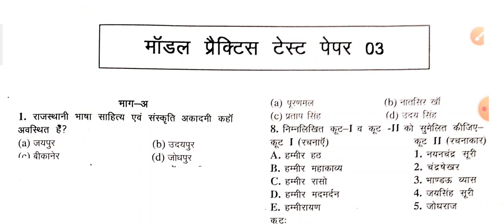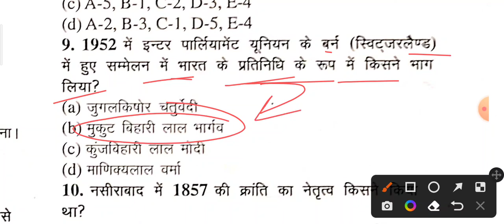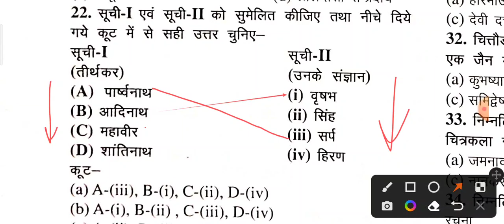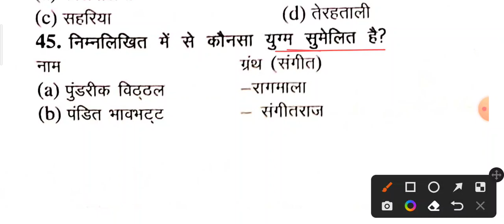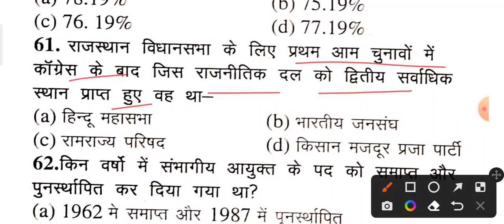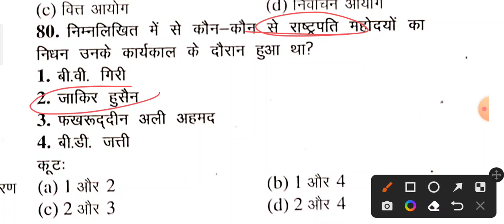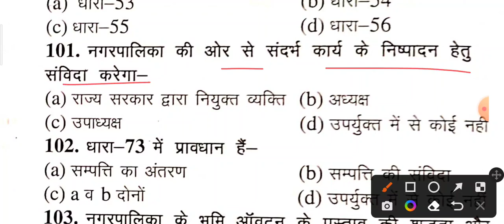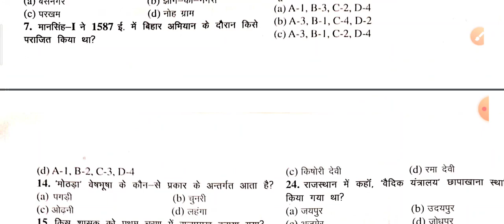Rajasthan EO RO Model Paper 2023 | RPSC EO RO Live Mock Test | EO RO Old Question Paper Solution #3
eo ro practice set 2023
eo ro practice set
Rajasthan eo ro mock test live
Rajasthan eo ro model paper 2023
Rajasthan eo ro gk classes by utkarsh
eo ro gk classes
eo ro  important questions
eo ro old question paper
eo ro paper solution
eo ro exam date
eo ro model paper by quality education
eo ro gk class by Subhash Charan
eo Ro Mock Test
eo Ro Mock Test 2023